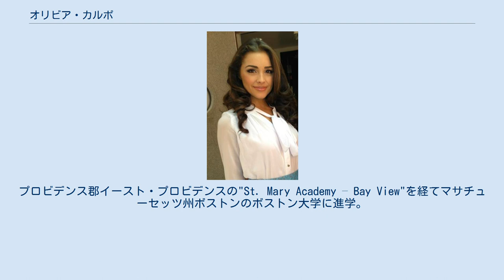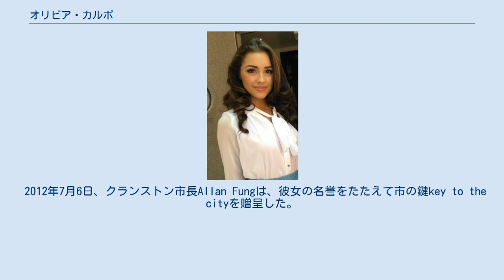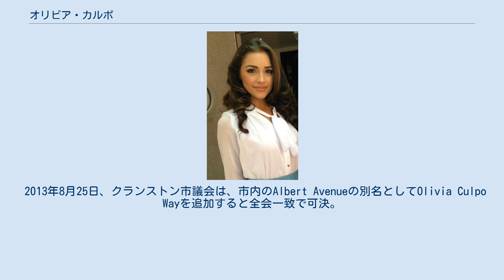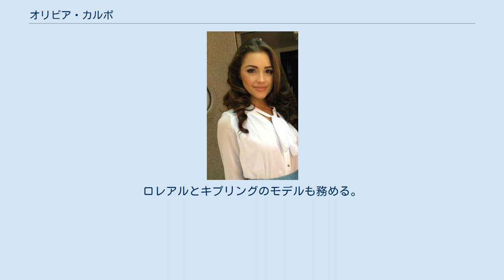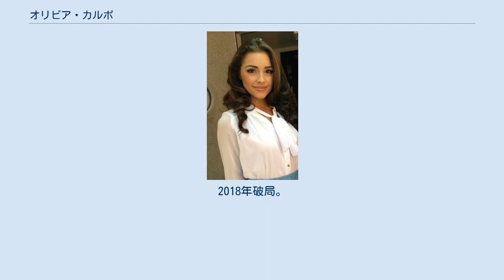オリビア・カルポ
オリビア・カルポ（Olivia Frances Culpo、1992年5月8日 - ）は、アメリカ合衆国のモデル・女優。
2012年、第61回ミス・ユニバース世界大会優勝。
 1992年5月8日、ロードアイランド州プロビデンス郡クランストンに生まれる。
 父Peterは"Parish Café"や"The Lower Depths Tap Room"を含むボストンのレストランの共同経営者。
母Susanは5人の子を生み、オリビアは第3子である。
イタリアのルーツを持つが、母方は部分的にアイルランド系である。
 クランストンのエッジウッド地区で育つ。
プロビデンス郡イースト・プロビデンスの"St. Mary Academy – Bay View"を経てマサチューセッツ州ボストンのボストン大学に進学。
 2010年、ボストンのモデルエージェンシー"Maggie, Inc."と契約。
 2012年、Miss Rhode Island USAで優勝。
 2012年6月3日、Miss USA 2012で優勝。
 2012年7月6日、クランストン市長Allan Fungは、彼女の名誉をたたえて市の鍵key to the cityを贈呈した。
 2012年12月19日、ネバダ州ラスベガスで開催された世界大会で優勝。
ミス・ユニバース2012となる。
 2013年1月、3週間の日程でインドネシアを訪問。
2月1日、ジャカルタでミス・ユニバース・インドネシア優勝者を戴冠。
また、国際連合人口基金主催のHIVに関するインドネシアの若者のディスカッション、そして駐インドネシア米国大使館の文化施設"@Amerika"主催の若者のプレゼンテーションを司会する。
 2013年8月25日、クランストン市議会は、市内のAlbert Avenueの別名としてOlivia Culpo Wayを追加すると全会一致で可決。
ただし各種緊急対応システムの都合上正式名称は従来のまま。
 2013年9月10日、ニューヨークでSherri Hillのファッションショーを見学。
 9月27日から10月6日までインドを訪問。
タージ・マハルでの商業撮影が問題になる。
インドでは考古学的に保護された記念物の敷地内での商業活動は禁止されている。
インド考古調査局は、オリビアと関係者らに対し飛行情報区の届け出を要求するつもりだと報じられた。
ただし、現地警察の手落ちによりこれら一連の行動を未然に止めることはできなかった。
 2013年11月9日、ミス・ユニバース2013で後任者を戴冠。
ミスとしての役目を終える。
 2017年8月、父Peter Culpo, 従兄弟Josh Culpoとともにロードアイランド州ワシントン郡ノースキングスタウンに "Back 40"というレストランを開業。
 2018年、"Sports Illustrated Swimsuit Issue"に掲載される。
ロレアルとキプリングのモデルも務める。
 映画 テレビ 両親は元ミュージシャン。
その足跡をたどり、彼女は2学年（我が国の小2に相当）からチェロを習う。
"Rhode Island Philharmonic Youth Orchestra", "RI Philharmonic Chamber Ensemble", "Bay View Orchestra", "Rhode Island All-State Orchestra"に参加し、"Boston Symphony Hall", "Carnegie Hall"で楽団員の席を占めたこともある。
 歌手のニック・ジョナスと2013年から2015年まで交際。
2016年ころ、アメフト選手のダニー・アメンドーラと交際。
2018年破局。